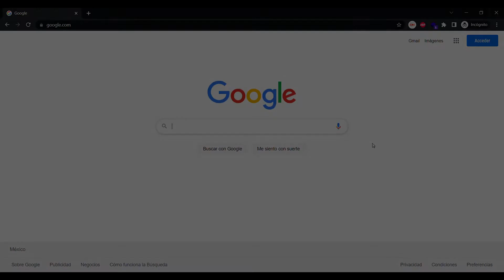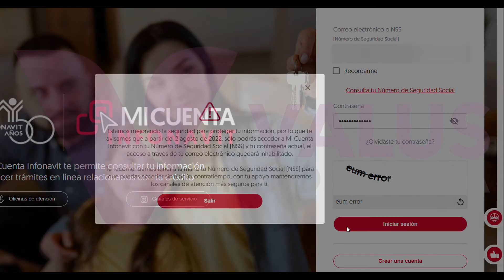ESTO es lo que debes hacer para entrar a Mi Cuenta Infonavit 👀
Mi Cuenta Infonavit es el canal digital en el cual puedes realizar todos los trámites relacionados a Infonavit en la comodidad de tu casa 👏

Para crear una cuenta, es necesario contar con los siguientes datos:
▪️ NSS (número de seguridad social)
▪️ CURP
▪️ RFC
▪️ Un número de teléfono
▪️ Un correo electrónico

Sigue los pasos descritos en el video, ¡y listo! 😁

¿Tienes dudas? ¡Contáctanos!

¿Buscas casa?